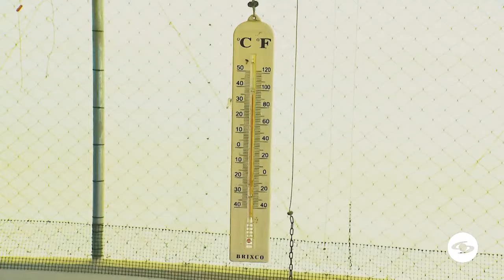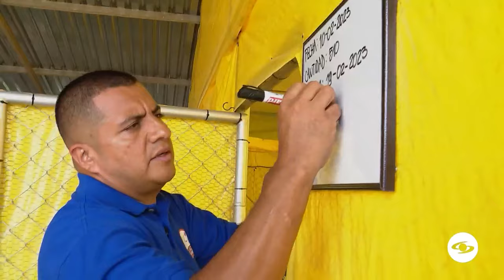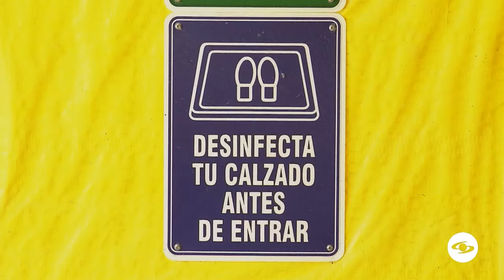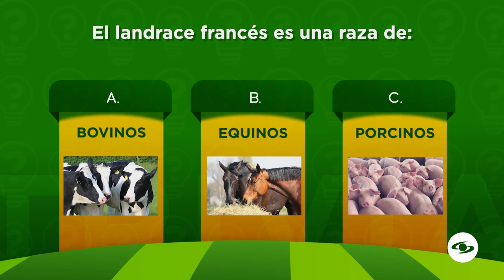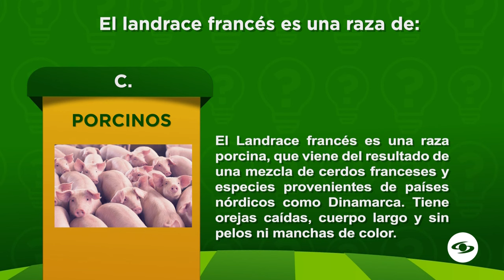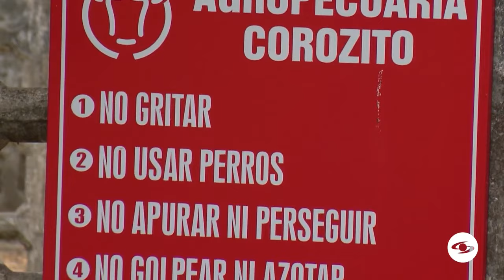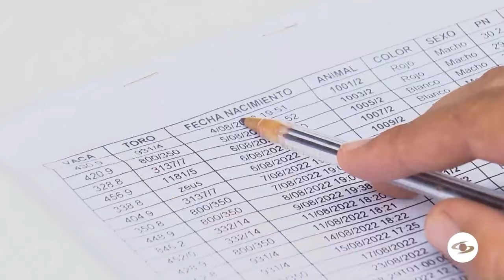Así puede realizar un análisis de amonio en estanques con un kit de colorimetría - La Finca de Hoy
Conozca un kit de colorimetría para el trabajo de los peces. Les contaremos los beneficios y lo que debe tener presente si desea implementarlo en su explotación.